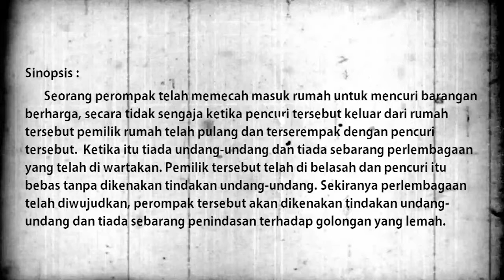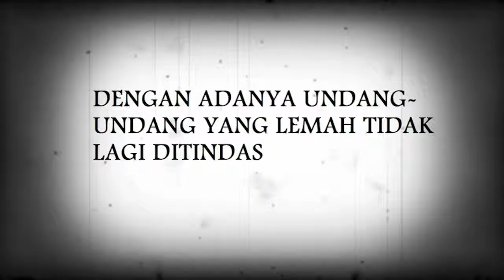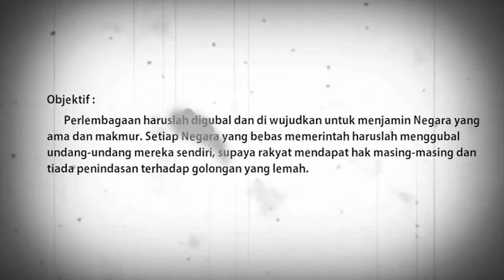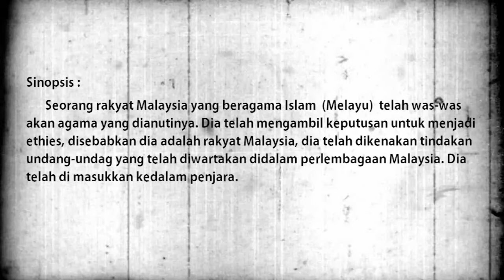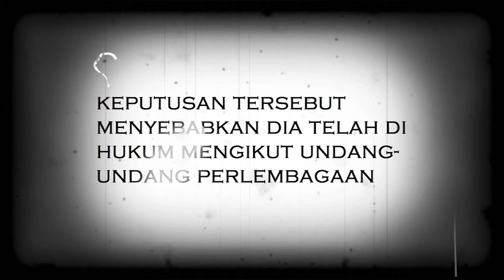ETNIK UMP = Konsep Perlembagaan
Sebelum dan selepas  = Konsep Perlembagaan